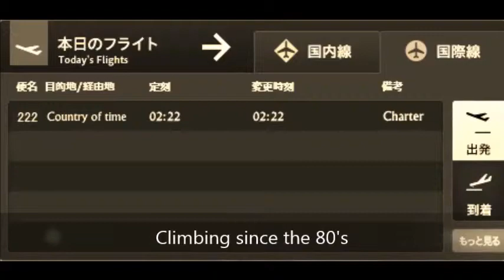Climbing since the 80's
To move furthe

This song is a guitar instrumental

Powered by Dsyrtm